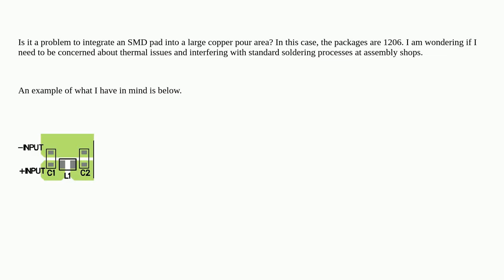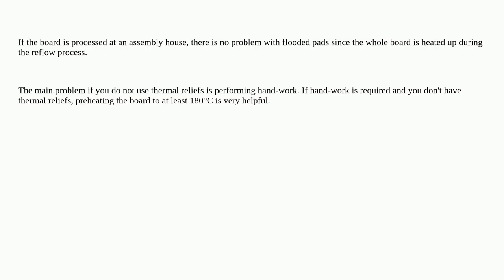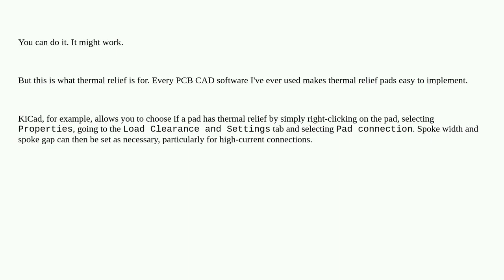Is it OK to solder to large copper pour area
A special thanks goes out to the community

  pcb-fabrication pcb-assembly soldering